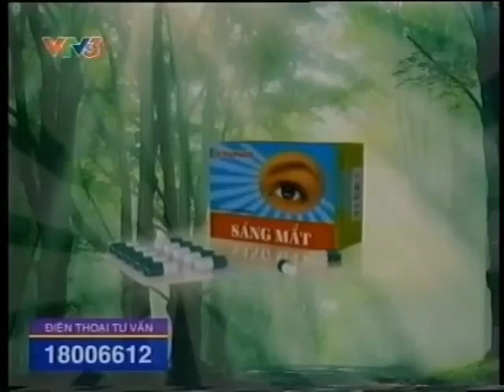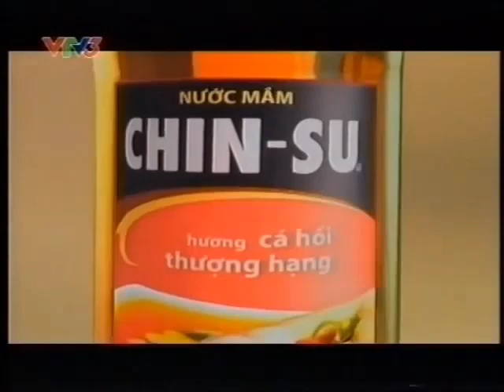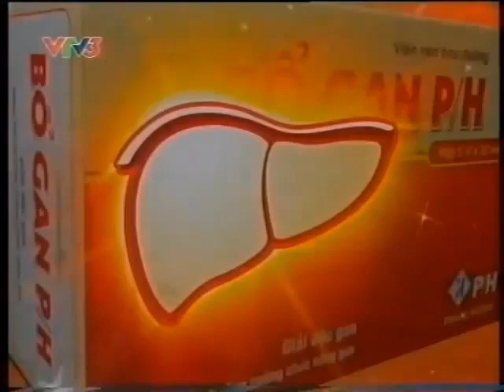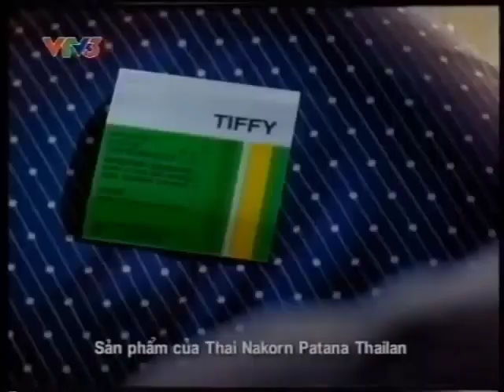VTV3 - Giới thiệu chương trình, quảng cáo, trích Thời sự (19h, 23.06.2011) | (Reverse)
Thông tin chi tiết về Video này:

- Tiêu đề: VTV3 - Giới thiệu chương trình, quảng cáo, trích Thời sự (19h, 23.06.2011)
- Nguồn: lagiang1

© Bản quyền thuộc Vietnam Official Channel